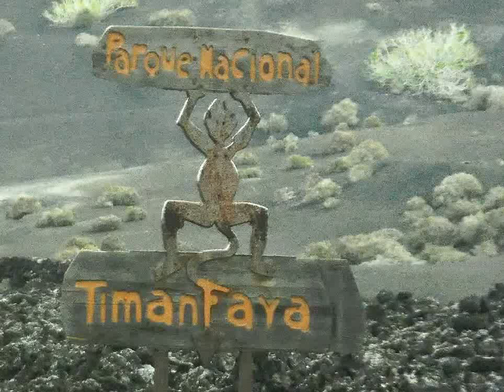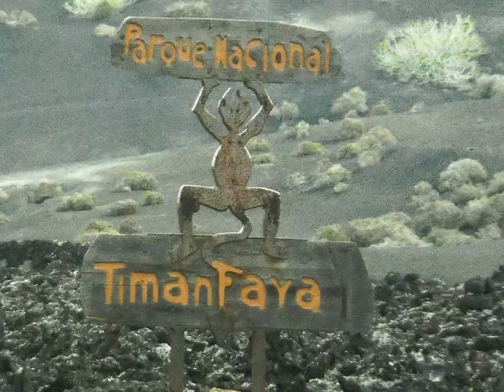Timanfaya National Park Lanzarote Canary Islands - Wyspy Kanaryjskie.HD